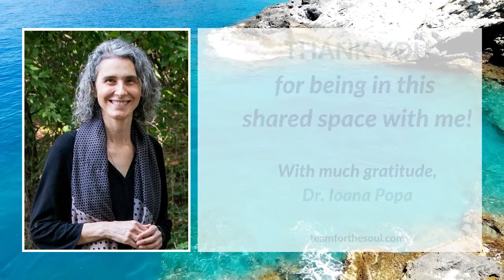23 | How to Overcome Renewal & Self-Care Blocks: “Lack of Time”- Part 2 | Dr. Ioana Popa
Last episode, I talked about the CHOICE we have in terms of perceiving if we are busy or not (independent of how busy we actually are) and the importance of 'upgrading' our old conditionings about time, so that we feel less 'time scarcity' and a victim of our circumstances.

In this episode, I continue to share about this Renewal Block that we have in our own mind - 'I don't have time," which when brought to consciousness, can be updated.

There are ways to regenerate while we go about our day and we can be creative around scheduling time for our own regeneration.

In the episode, I share a quick way to regenerate throughout your day, so that you can keep on giving to others, even if you have a busy schedule.

As they say in medicine: "prevention is better than treatment."

🌤️ Are you wondering how to actually think about creating your daily routines? Here is a FREE resource summarizing my The Renewal In Action™️ program that you can use starting today: Daily Renewal Template for Christian Women

CONNECT with Dr. Ioana